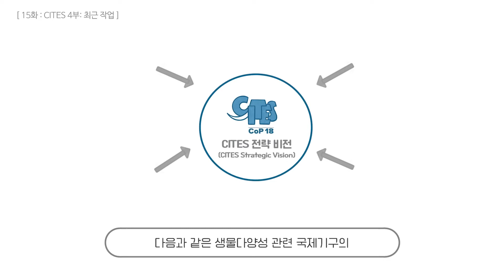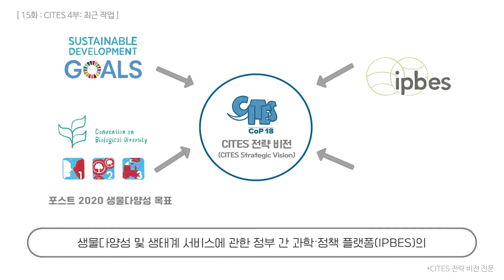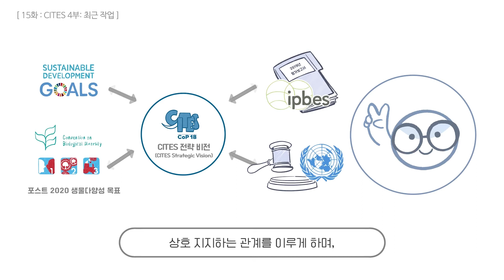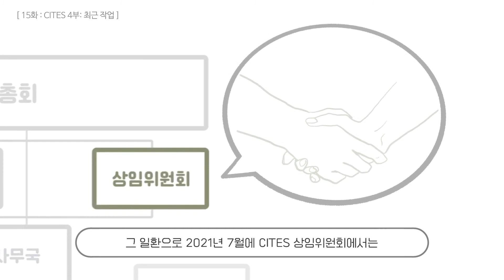ep15. 그것이 알고 싶다! CITES의 최신 동향과 협력관계!_CITES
그것이 알고 싶다! CITES 최근 동향이 궁금하시다고요?
CITES의 새로운 전략 비전과 함께 다양한 목표와 결정 등 최근의 작업들에 대해 살펴보겠습니다!

☑출처
Conf. 18.3. CITES Strategic Vision: 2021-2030 Annex Introduction
Conf. 18.3. CITES Strategic Vision: 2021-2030 Annex Vision Statement, Purpose
CITES, Notification to the Parties No. 2021/046 Concerning Intersessional decision-making of the Standing Committee,